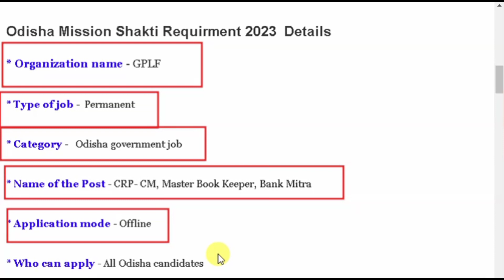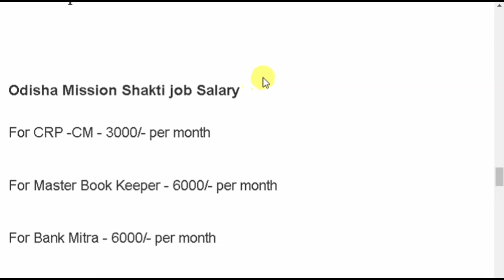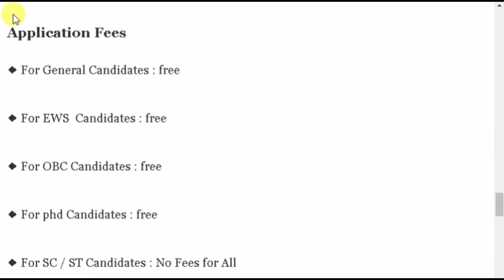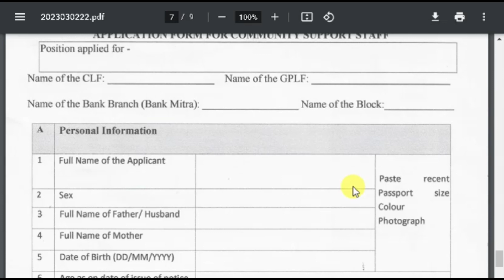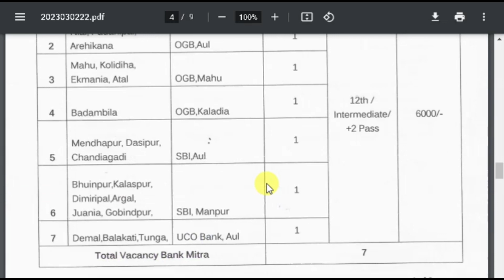Mission Shakti Department Jobs Recruitment 2023/All Districts Jobs/odisha Job updates